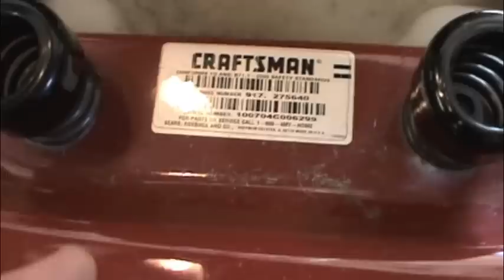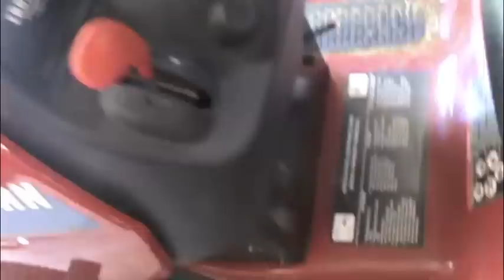Craftsman DYT4000 Overview, Cold Start, And Moving Video